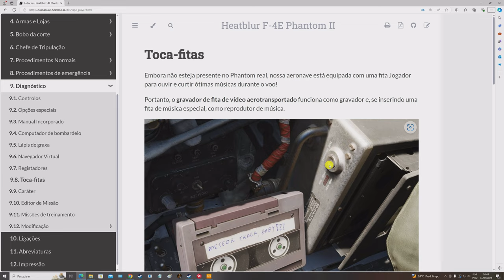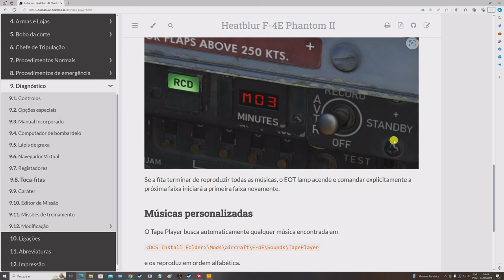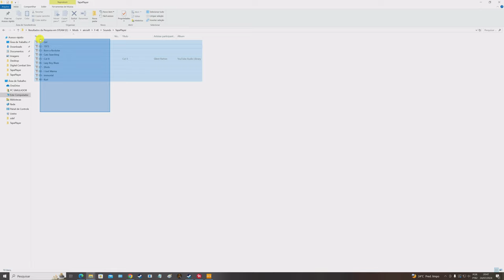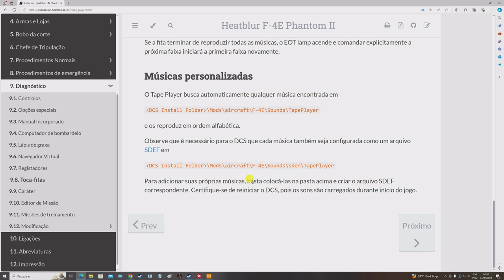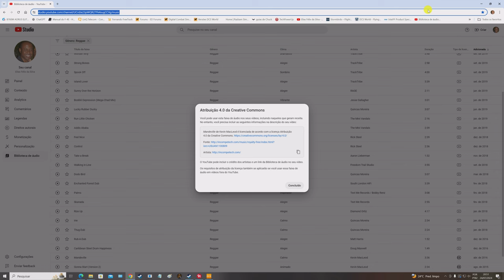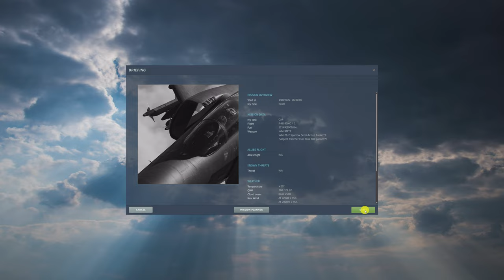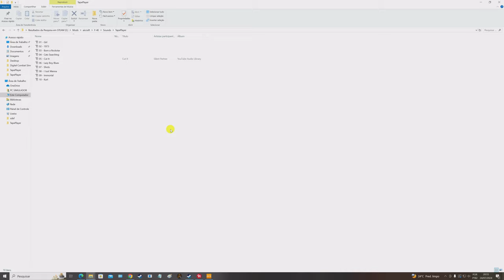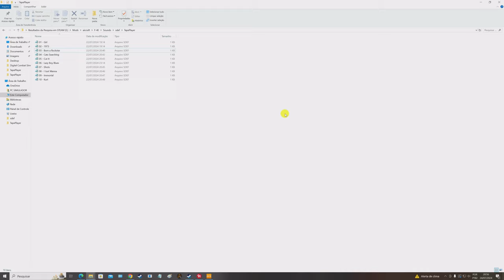DCS: F-4E TUTORIAL | Tape Player_ AVTR Recorder/PT-BR_VÍDEO 20153